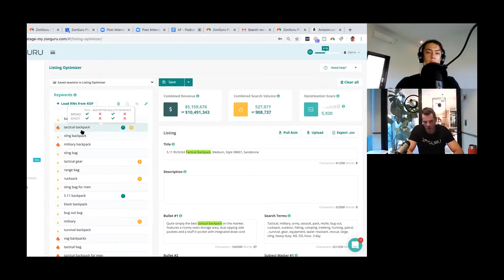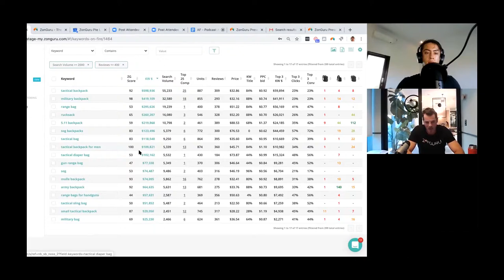Amazon Keyword Tool Data Real? - Jon Tilley from Zonguru Reveals Amazon Keyword Research Tricks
Using real Amazon Keyword Tool Data & being aware of inaccurate data is essential to making good decisions on what keywords to target in launches & Amazon listing optimization.

Amazon keyword research is the most essential part of Amazon SEO, so Jon Tilley from Zonguru shares what's working for him as an Amazon seller of 5 years and CEO of a large software company with tons of Amazon data.

He shares what data you can trust, and what data you should take with a grain of salt with Amazon keywords. Prioritizing the real data is super key to accurate Amazon keyword optimization.

One of the tips he shared is to use an Amazon backend keyword extractor. This allows you to see what keywords your competitors are using in their Search Terms and Subject Matter fields.

★☆★ ABOUT KENJI ROI: ★☆★
Danny Carlson's 1-Stop-Shop for Amazon Listing Optimization

Done-for-you Amazon product pages that boost traffic & conversions, freeing time to focus on finding & launching profitable products.

The only agency that builds complete Amazon listings with photos, keyword optimized copywriting, A+ Content, & video.